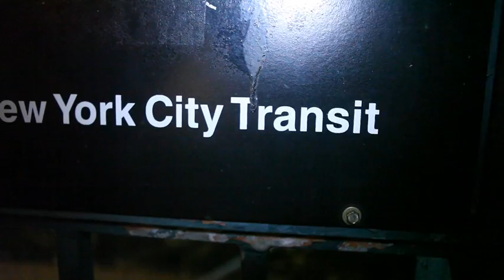Big Sean Speaks on If He Smashed Nicki Minaj, Hangin with Kim and Kanye, and Summer Jam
Big Sean came by to hang last week and we ended up talking about a lot of stuff -- among them his boys' beef with Kanye over "I Don't Like" , hangin with Kim and Kanye, and doing Summer Jam 2012.